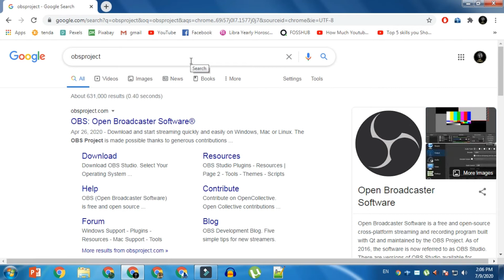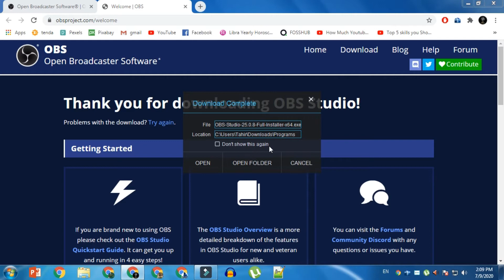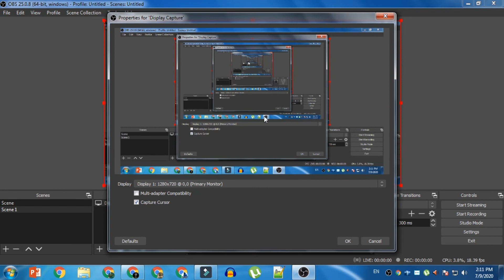How To Download And Install Obs Studio In | Urdu\Hindi | 100% Working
In this video tutorial, I'll be showing you how to download and Install OBS Studio.

This channel is about tips and trick, learning about software, small tools, technology videos and many more, so stay toned and visit daily basis you'll find helpful stuff on this channel thanks.

How To Download And install Bluestacks 3 Windows 7 || 100% Working urdu/hindi

How to Download and Install video Motion pro + Crack Urdu | Hindi 100% Working

How To Download and Install Adobe Photoshop CS6 | Free Full Version | 2018 | 100% Working

How to download and install IDM 6.25 Full Cracked for Free 100% working

How To Play Android Games On PC! Run Android On PC! 100% working

How to Download AVC ( any video conveter ) Ultimete latest version 6.2.1 + Crack 100% working

How to Download YouTube Video Without Any Software (Fast & Easy) 2018 | 100% Working

how to speed up your computer windows 7 | 100% Working

how to download and install Aurora 3D Text & Logo Maker full version with crack

How to Download Aurora 3D Animation Maker Full Version With Crack

how to add your youtube channel to your facebook page 100% Working

How To Reduce a Video File Size [Up To 90%] Without Losing Quality! Using VLC Media Player.

How To Record Your Computer Screen 2018 [Using VLC Media Player]

How To Use Wondershare Filmora Full Version For Free [ Life Time ] ( 100% Working )

Filmora crack Work With Internet Connection Register Without Turning off your INTERNET

How To Create 3D Table In PowePoint || Very Easy Method || 100% Working

How TO Make 3D Text In PowerPoint | Attractive 3D Text Effect | Just 2 mint..Easy Way | 100% working

How to download and install tube rank jeet 2  + crack | Urdu Hindi | 100% Working

How To 100000 Send Unlimited SMS On What's App On 1 click | Easy way | Urdu Hindi | 100% Working